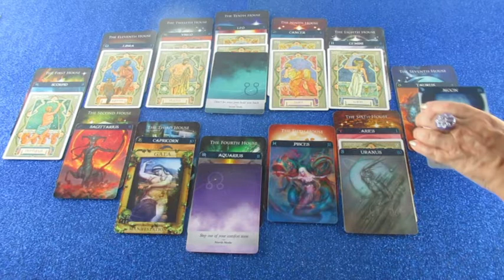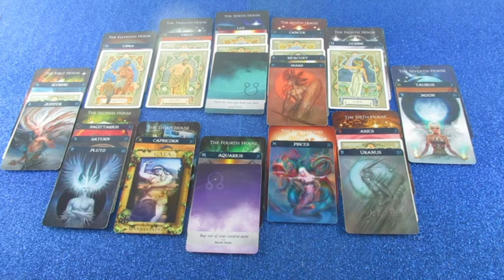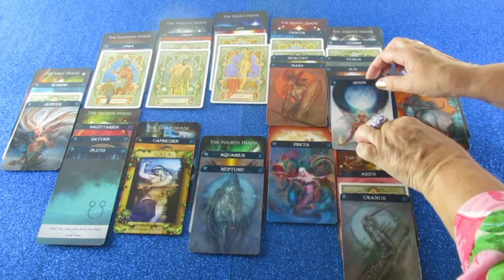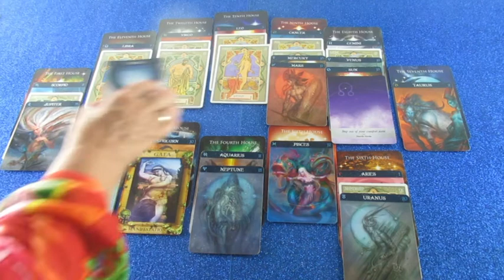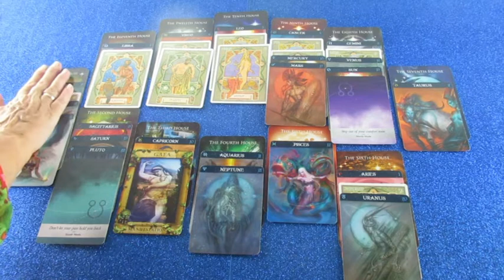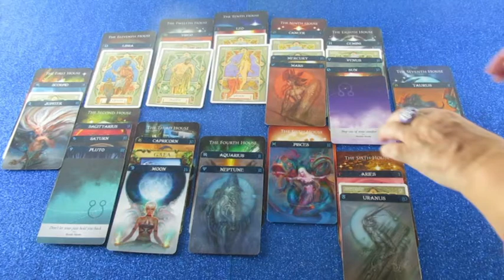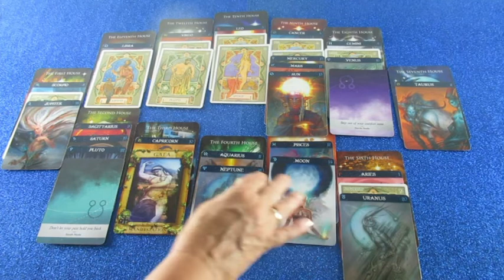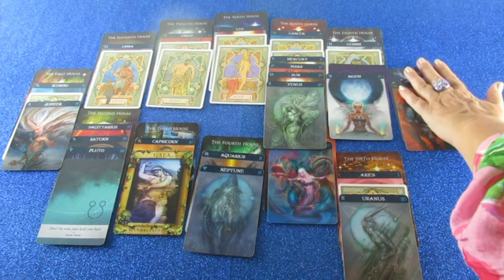BLITZBERATUNG: Monatshoroskop Juli (Soela)